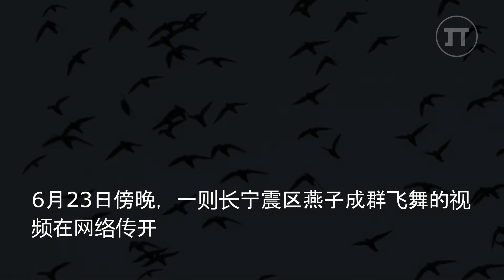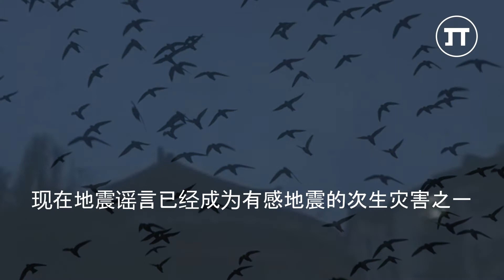【四川】四川燕子成群飞舞惹地震疑云，地震局为此发声了